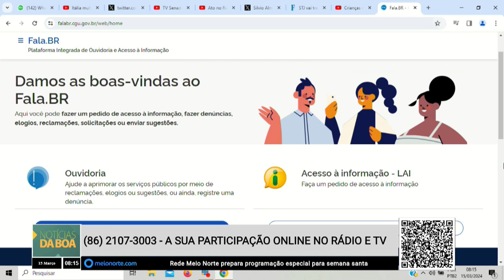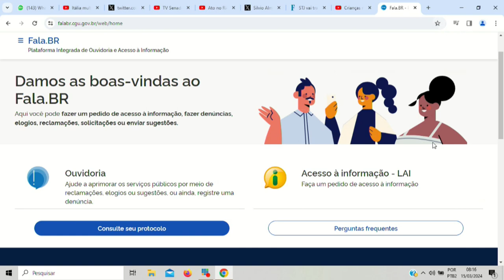Entrevista com o Ouvidor Geral do Estado do Piauí, Raimundo Dutra